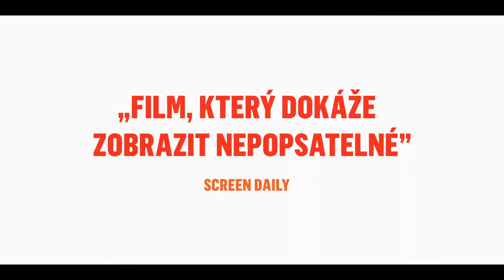Krvavé pomeranče HD Trailer CZ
Ve stejnou dobu se pár v důchodu, který je zatížen dluhy, snaží vyhrát taneční soutěž, ministr hospodářství je podezřelý z daňových úniků, dospívající dívka se setkává se sexuálním maniakem a mladý právník se pokouší vyšplhat na společenském žebříčku. Jak lze očekávat, vítězem nemusí být nutně ten, na koho jsme sázeli. Takový výbušný koktejl postav rozehrává Jean-Christophe Meurisse ve svém druhém celovečerním filmu. Snímek Krvavé pomeranče, uvedený v rámci půlnočního promítání na festivalu v Cannes, staví mosty mezi dušemi žijícími v rozjitřené společnosti.

MFF Cannes | Oficiální výběr | 2022

Režie: Jean-Christophe Meurisse
Hrají: Alexandre Steiger, Christophe Paou, Lilith Grasmug, Olivier Saladin, Lorella Cravotta, Fred Blin